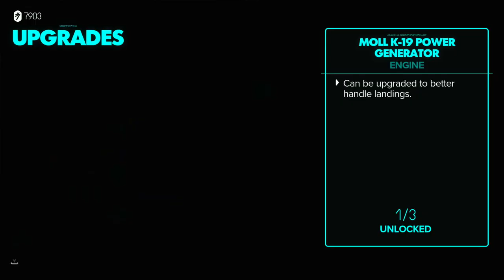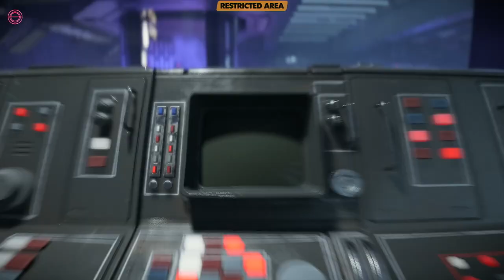STAR WARS OUTLAWS | XBOX SERIES WALKTHROUGH | PART 13 | THE DROIDSMITH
STAR WARS OUTLAWS Gameplay Walkthrough Part 13 includes the missions...

The Droidsmith

This no commentary HD walkthrough for STAR WARS OUTLAWS available PC, XBOX SERIES X|S and PS5 will include the Full Game Main Campaign Story Missions Side Missions Collectibles Cutscenes Gameplay and Ending.